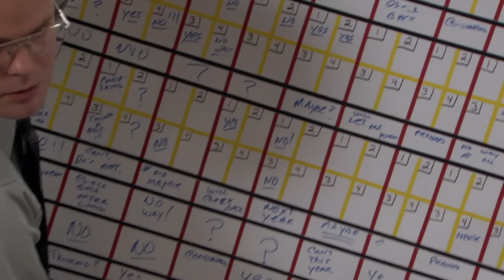Best Deleted Scenes | Season 1 Superfan Episodes | A Peacock Extra | The Office US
Here are some of the scenes you didn't get to see in season 1 of The Office! See these and much more - all Season 1 Superfan extended episodes are STREAMING NOW on Peacock!

The Office. Every Episode. Extras. Exclusives. Streaming now on Peacock